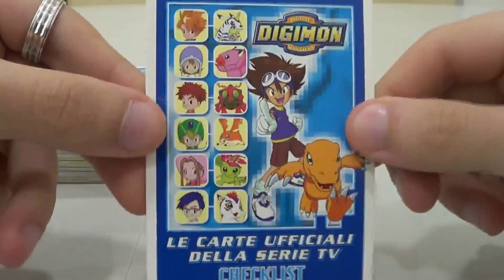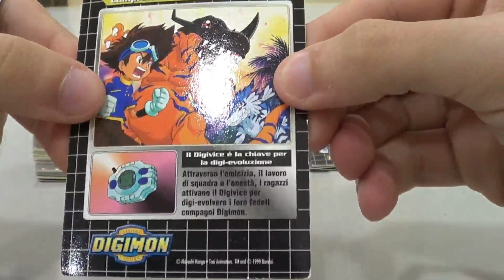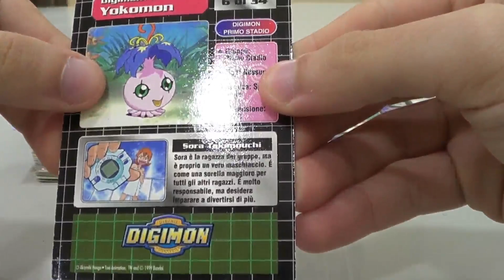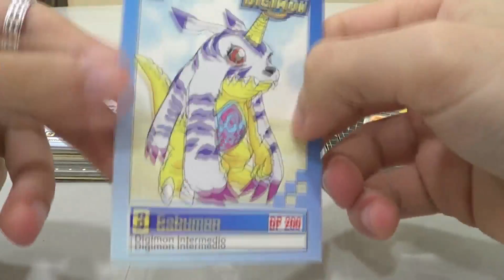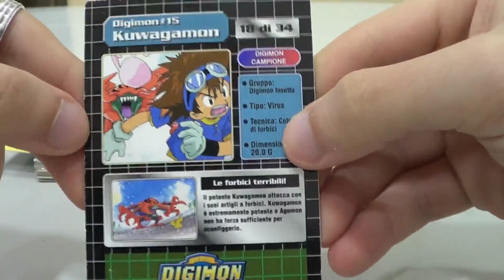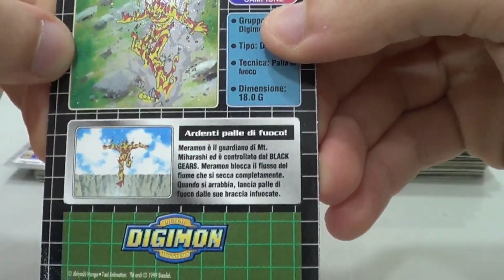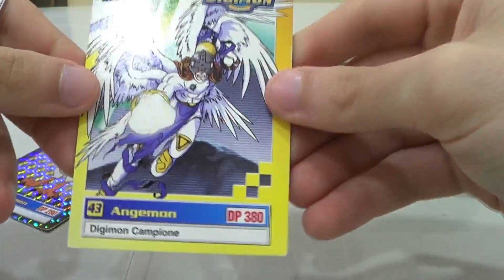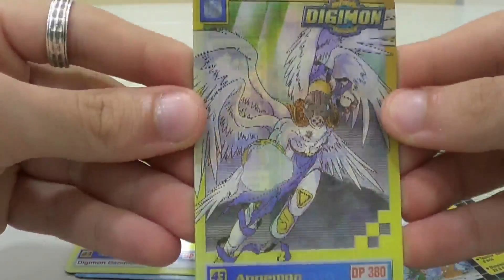ViNtAgE - Digimon Trading Cards - Checklist Prima Serie - NikelPlay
Recensito il set delle carte dei Digimon del 1999!